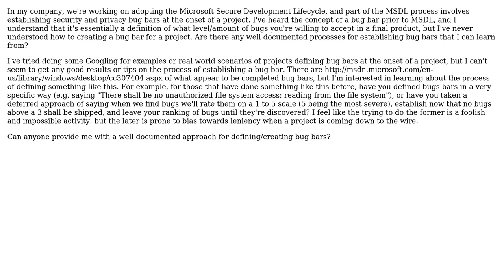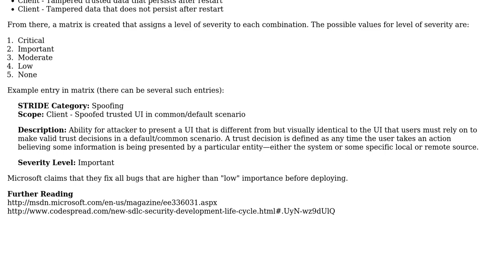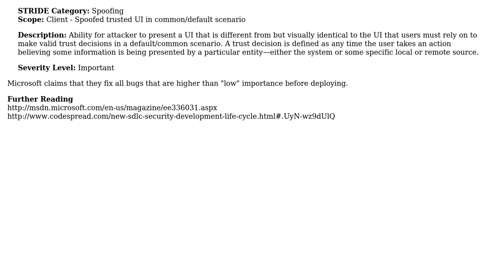Software Engineering: What Is The Process of Creating A Bug Bar?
With thanks & praise to God, and with thanks to the many people who have made this project possible! | Content (except music & images) licensed under CC BY-SA | Music | Images & others | With thanks to user Robert Harvey user Martin Thoma user butallmj and the Stack Exchange Network Trademarks are property of their respective owners. You are responsible for your own actions.